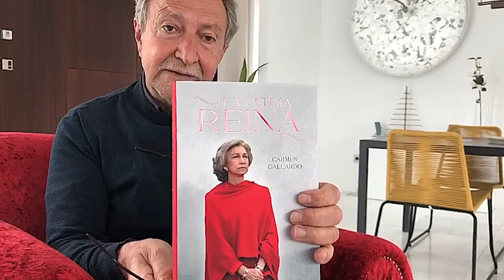Feria del Libro Benalmádena 2021. La recomendación de PACO LOBATÓN